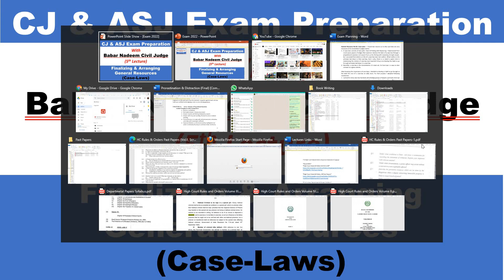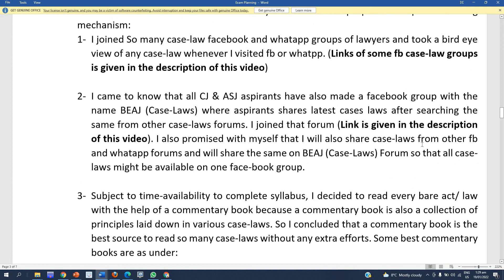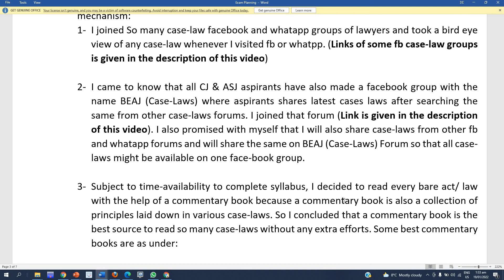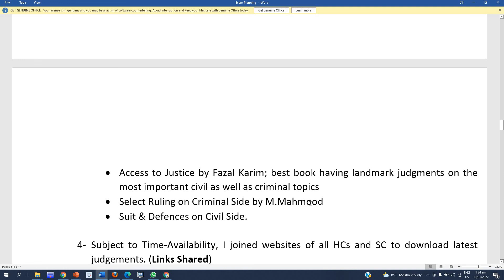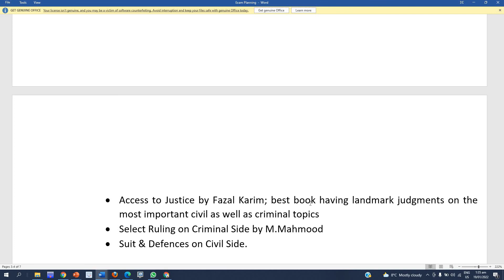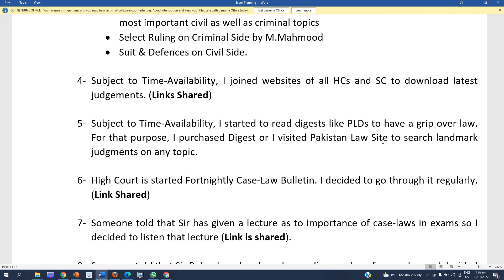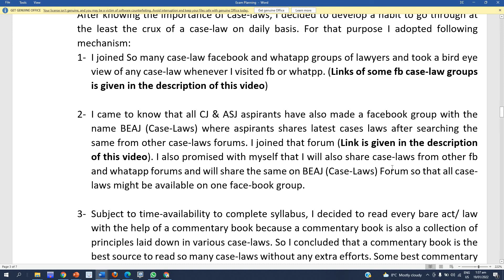5- CJ Exam 2022 General Resources (Case-Laws)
*CJ & ASJ Exams 2022*

*Lecture on Importance of Case-Laws shared by Sir Babar Nadeem*

*Previous Lectures*

*Also Consider*

*Share it as sharing of Knowledge is Sadqa-e-Jaria*